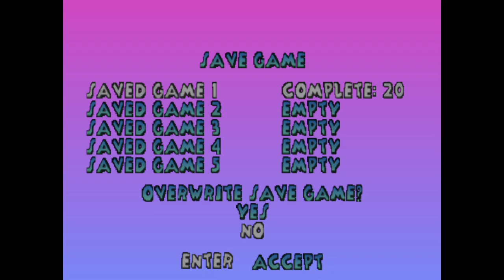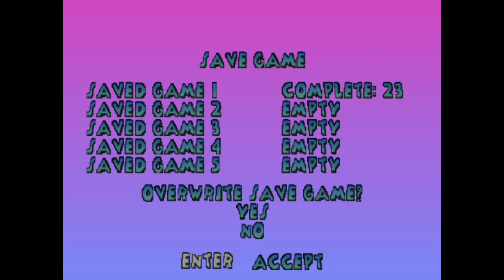Disneys 102 Dalmatians Puppies to the Rescue Full Gameplay Part 2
102 Dalmatians: Puppies to the Rescue is a video game based on the live-action Disney movie 102 Dalmatians. It made its debut in 2000 on the Sega Dreamcast, Sony PlayStation, PC, and Gameboy Color.

The game itself follows the film's storyline loosely. The player can choose the role of one of two Dalmatians: Oddball or Domino, who are out in the backyard looking for treasure. It is not long before the player realizes that a toy found buried in a park was made at one of Cruella de Vil's toy factories; this alludes to the fact that Cruella's toy sales are down, which ultimately leads to the problem in the storyline. Facing financial ruin from lack of sales, Cruella sets an evil plan in motion - to reprogram her toys to capture any pets in sight. Oddball and Domino are the only puppies in their family who have not been captured when they return from the park. Their parents, Dottie and Dipstick, set out to rescue their puppies, commanding Oddball and Domino to stay home and "be good". The puppies do not listen, and are soon out on their biggest adventure yet - to save their brothers and sisters, and their parents who are captured along the way.

Throughout the game, the puppies have to rescue their siblings, fend off Cruella's henchmen, and Cruella herself several times, while navigating through all kinds of terrain, leading up to a final battle at Cruella's toy factory, during which Cruella (and her "dot-com darling", Professor Farzboom) are encased in Farzboom's own creation, "supergloop". Ironically, considering Cruella's plan was to encase all the puppies in this heavy duty glue-like substance to create a line of realistic animal toys. The henchmen end up deserted on an island, and Cruella ends up in a jail cell, still glued to Farzboom.

Voice cast
Frankie Muniz as Domino
Molly Marlette as Oddball
Susanne Blakeslee as Cruella de Vil and Female Voice on TV
Jeff Bennett as Jasper, Dipstick, Waddlesworth and Shelby
Maurice LaMarche as Horace
Corey Burton as Jean-Pierre Le Pelt and Storyteller
Jess Harnell as Professor Farzboom
Barbara Dirikson as Dottie
Melissa Disney as Fidget and Priscilla
Michael Gough as Sgt. Tibbs and Chester
Tress MacNeille as Yvonne
Rob Paulsen as Fluffy
Rebecca Wink as Fortune Teller
Pat Fraley as Manny
Russi Taylor as Crystal
Frank Welker as various Toys and animal sound effects